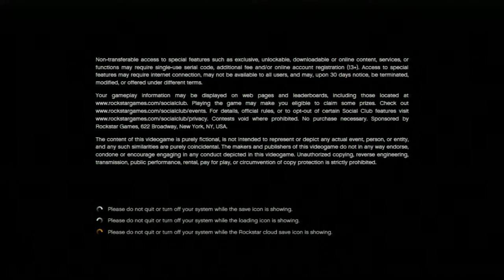Chit Chat With ColdFireMC My Garage, Starring Contest and idk xD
Show your support by Hitting that tempting red button above :D

credit to the awesome music i used:
Minoru - 187
Pirate lagoon
Fluffing a duck
Sneaky snitch
Pull up your jeans
dutty moonshine everybody

If you guys enjoyed this video leave a like :D

ELITESNIPZ

Skype: ColdFireMC

Facebook: ColdFireMC (still trying to make a page so fb is down)

Share my videos to your friends :D